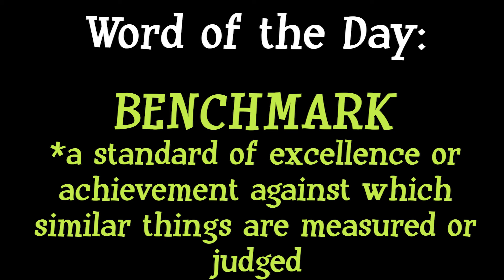1 21 22